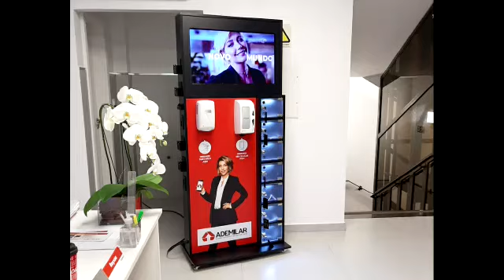Totem 4 em 1 da F9 Comunicação Visual.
Totem ideal para recepção de empresas e eventos. Tem nichos individuais para carregar celular, lenços antisséptico, álcool gel, e tv de 32" , além de espaço para adesivar o totem com a logomarca da empresa. Venda ou locação.